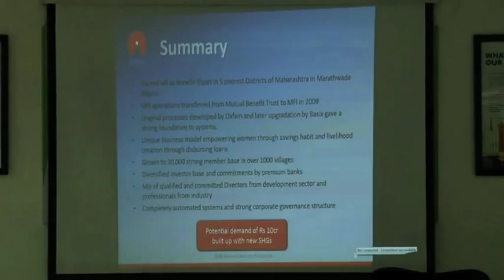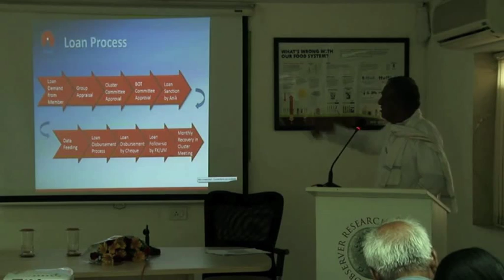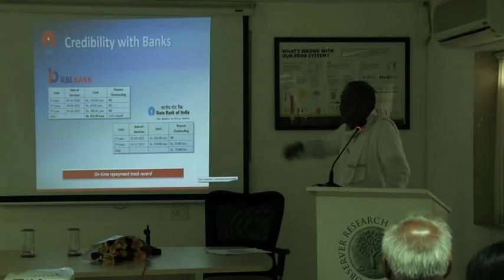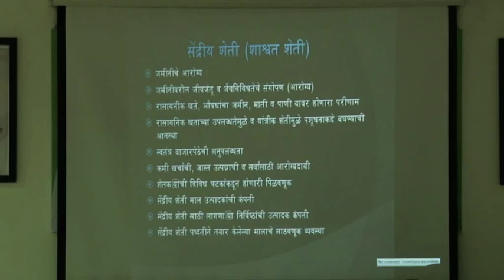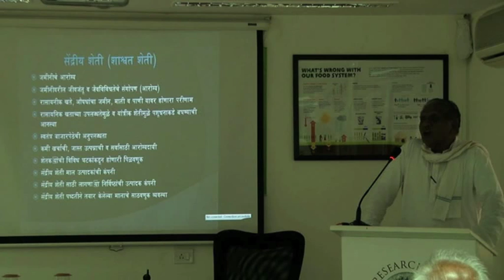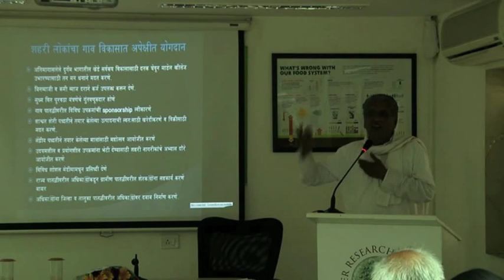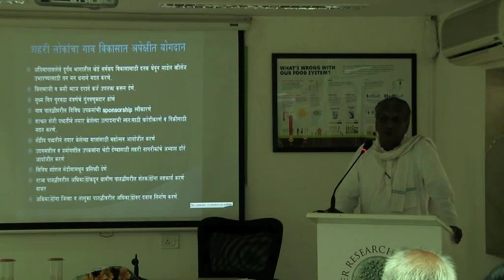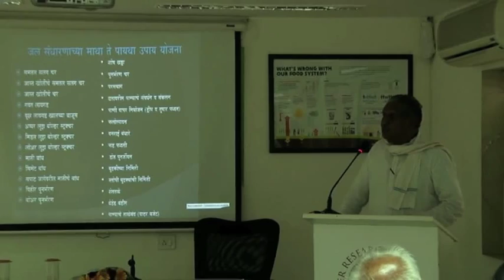PT2 22 5 2015 Talk by Shri Jayji Paikrao